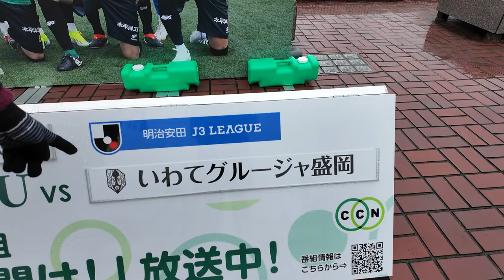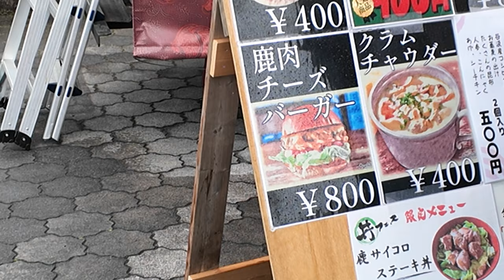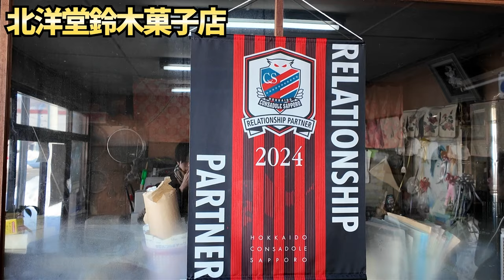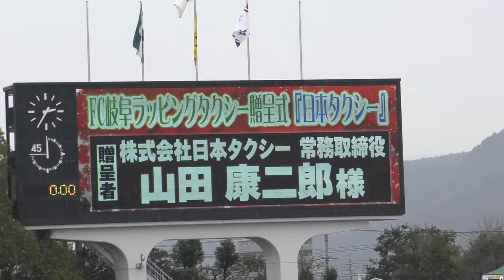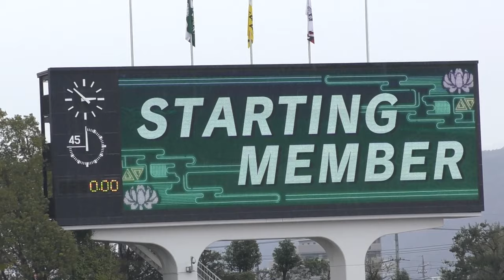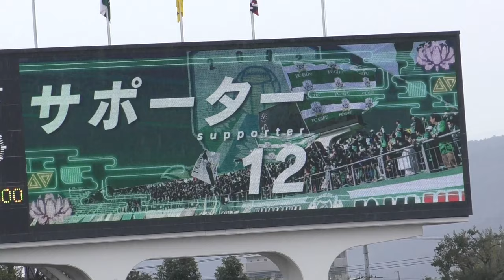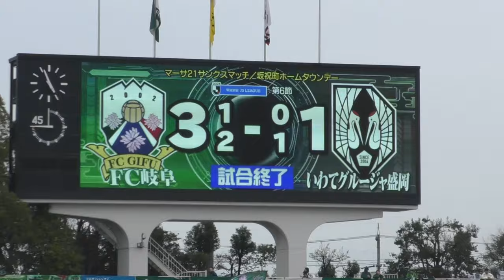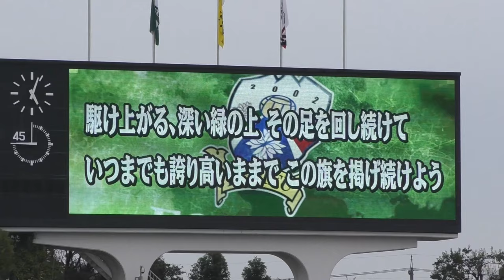【J3視察】FC岐阜 vs いわてグルージャ盛岡を現地観戦！【西大伍】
コンサドーレを応援する山口家です！！

FC岐阜 vs いわてグルージャ盛岡を現地観戦してきました！
今回は岐阜県の長良川競技場へ観戦に行きました。
柏木陽介選手に遭遇したり、久しぶりの西大伍選手も見れたりで収穫たくさん大満足の試合観戦！

【チャンネルのとりくみ】

■当チャンネルに現地観戦動画の素材を提供いただける方を募集しています

【当チャンネルのスポンサー様】